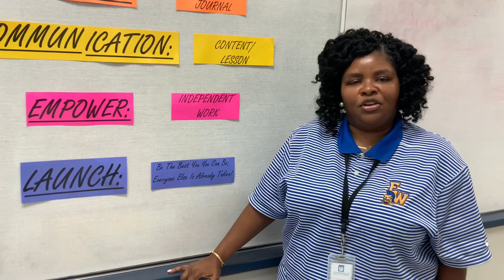August 19, 2021